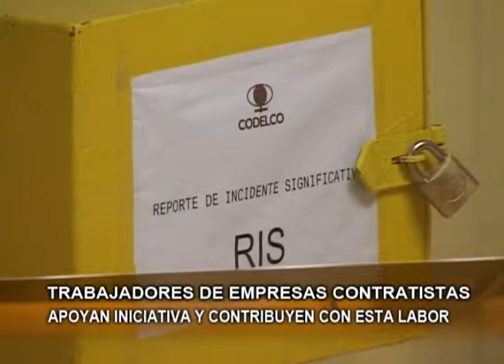Seguridad en Radomiro Tomic